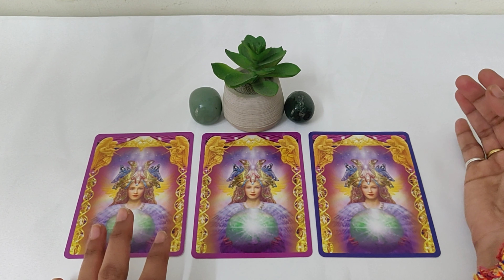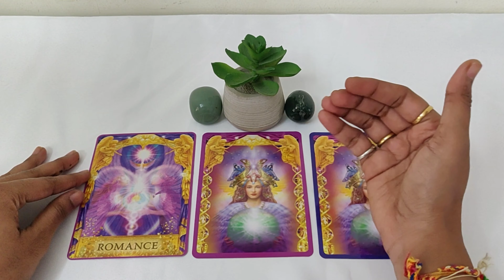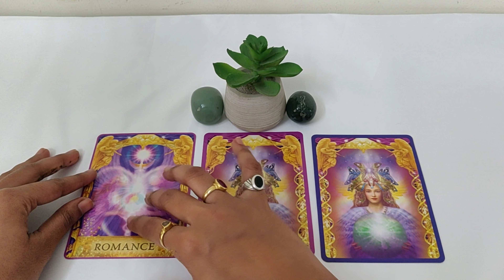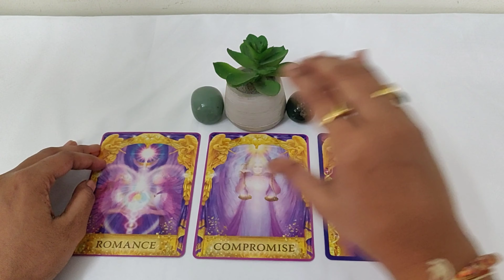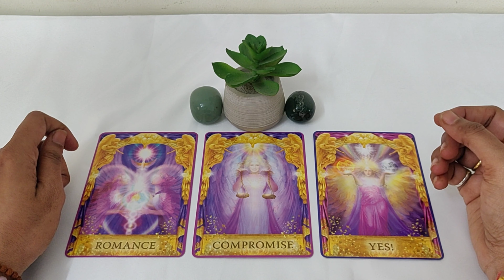PICK A CARD 🧿 ANGEL MESSAGE FOR YOU 💌 TAROT CARD READING 💌🌠🥰❤️😘 TIMELESS READING💌 HINDI TAROT